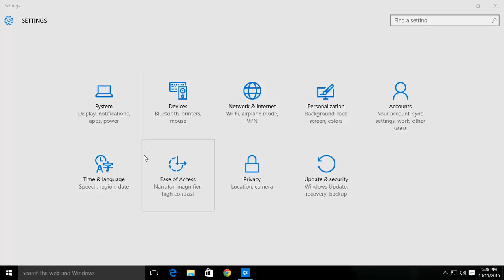How to boot to Advanced Startup Options in Windows 10